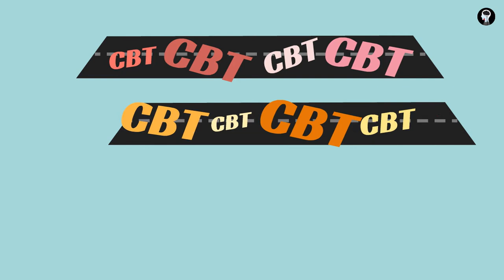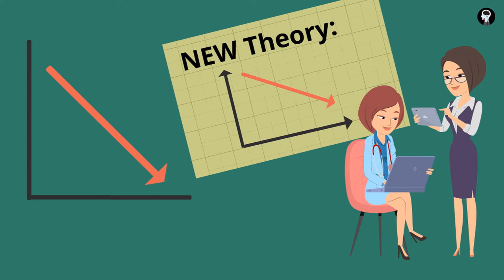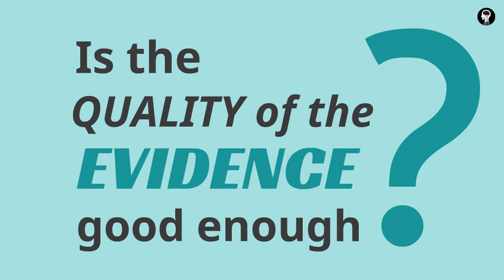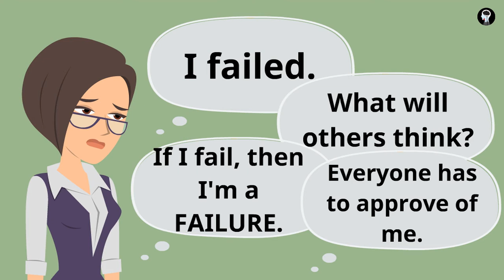Four Main Roads out of Anxiety & Depression: Part 2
If you are interested in more FREE resources mental health, please visit my